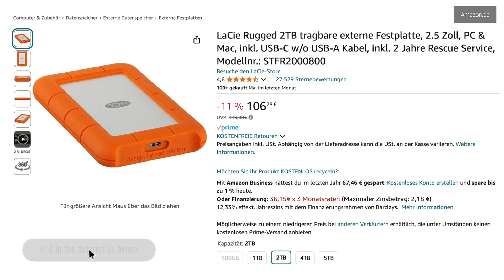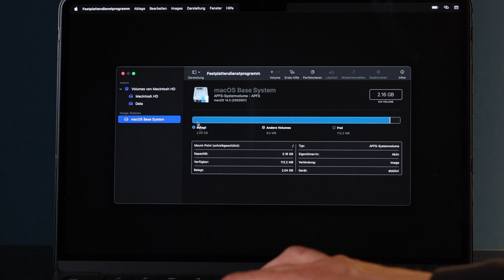Quick & Easy Mac Reset: Fix All Issues with This Simple Method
✅ 2TB SATA hard drive ✅

MOTION VFX Plugin

✅ plugins ✅

••• MUSIK •••

✅ hier bekommst du die Musik & Soundeffekte ✅

••• SOCIAL MEDIA 📱 •••

+++ INDEX +++

n/a